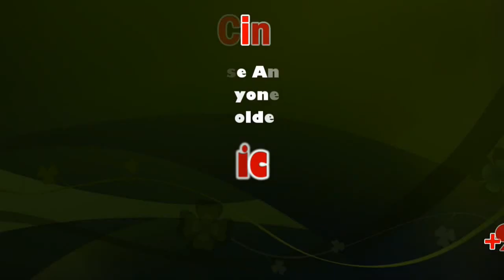Madurai MP Su.Venkatesan reiterates plaint against Centre ignoring T.N. railway projects | Sicp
Madurai MP Su.Venkatesan reiterates plaint against Centre ignoring T.N. railway projects | Madurai | Sicp

MP reiterates plaint against Centre ignoring T.N. railway projects

‘Only Rs. 1,000 has been allocated for each of the 10 projects’

Madurai MP Su. Venkatesan has reiterated his complaint that the Centre has committed gross injustice to Tamil Nadu by ignoring 10 new railway projects pending for years with a paltry allocation of Rs. 1,000 for each project.